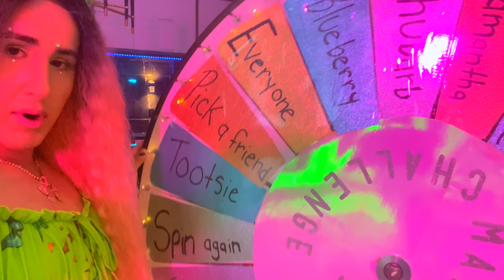WORST FIRST DAY OF SCHOOL EVER!! *WHO IS THAT TALKING TO MY CRUSH?!*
It is the first day back to school and things are NOT going as planned. Me and my friends, the rich popular cheerleaders of this high school decided to give a lucky student a makeover challenge. The lucky student was my sister which was perfect since it is her first day of high school. We gave her a back to school shopping spree and even took her to the salon. BUT she had her own back to school makeover and what is worse is that she is NOW TALKING TO MY CRUSH!!! CHAD!! THE FOOTBALL JOCK!! Worst day of school ever!

My name is Strawberry and I spill ALL the tea.